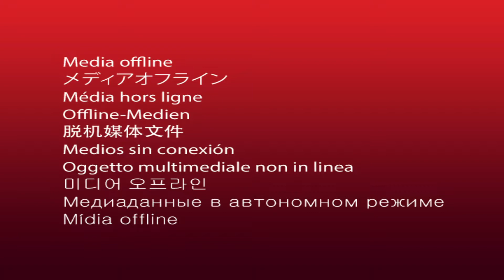Successful Business Decisions PT